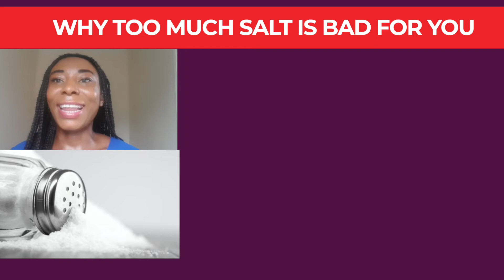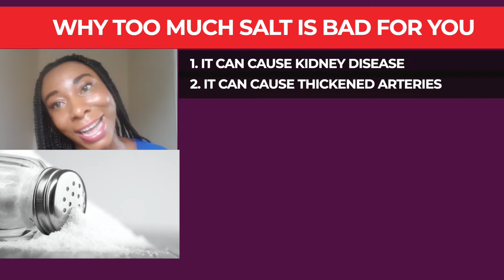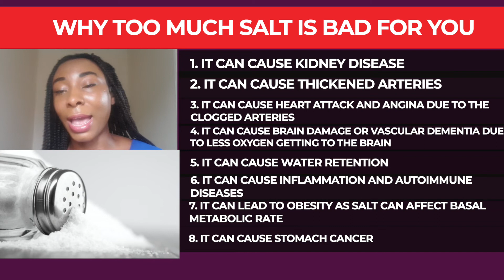9 Reasons Why Too Much Salt Is Bad For You - Preventing Ill Health - Emem Archibong - Healthy Living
Facebook.com/emem.archibong
Instagram.com/ememarchibongofficial
Twitter.com/ememmusic

Why too much salt is bad for you

Sodium in too much salt can increase your blood pressure which can lead to heart disease

The average adult currently consumes 9g to 12g of salt per day

The recommended amount is 6g

Fast food, processed food and ready meals are all hidden sources of excess salt

9 reasons why too much salt is bad for you

1. It can cause kidney disease as kidneys have to work harder to remove excess water due to too much salt

2. Thickened arteries due to strain on the arteries as a result of increased blood pressure. Arteries thicken and strengthen and lose elasticity as a result of increased blood pressure increasing likelihood of bursting or getting clogged

3. Heart attack and angina

4. Brain damage or vascular dementia due to less oxygen being transported to the brain

5. Water retention

6. Inflammation and autoimmune diseases

7. Obesity due to salt's effect on basal metabolic rate

8. Stomach cancer due to increased risk of H. Pylori infection leading to stomach ulcer and irritation of stomach lining and inflammation

9. Osteoporosis